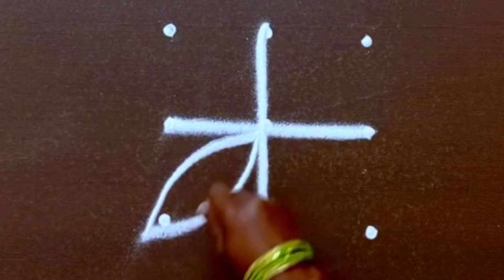3*3 dots 3 Attractive Mini Rangoli designs 🌺 Beginners Rangoli 🌺 Trendy and New Designs 🌺 muggulu